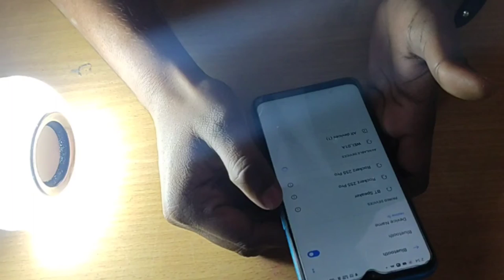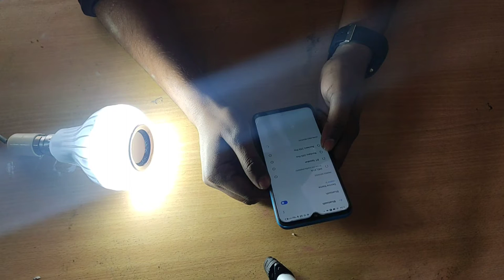LED Bulb With Bluetooth Music Unboxing & Review !! Crazy Unboxing🔥🔥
this Bluetooth light bulb speaker ensures bright light and energy saving features. The product makes use of the LED chip in form of its light source. It is found that this speaker is comparable to a 50 W halogen bulb. Different devices etc. can work with this speaker. Also, devices with Android 4.3 or higher can work with it.

LED MUSIC BULB

led ballons
lcd writing tablet
Double Sided silicon Tape
Roll Wall Stickers